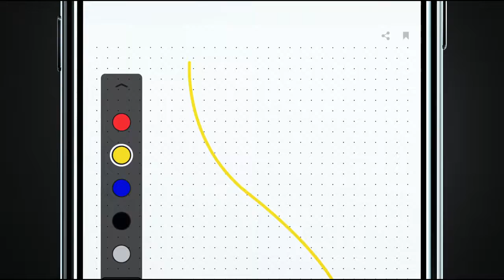CadeauXperts & LAMY Safari all black ncode digitaal notitieboek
De nieuwe LAMY safari all black ncode overbrugt de kloof tussen het analoge notebook en de onbegrensde wereld van digitaal schrijven. In samenwerking met Lamy lanceert het Koreaanse technologiebedrijf Neo LAB Convergence een opto-elektronisch schrijfsysteem.